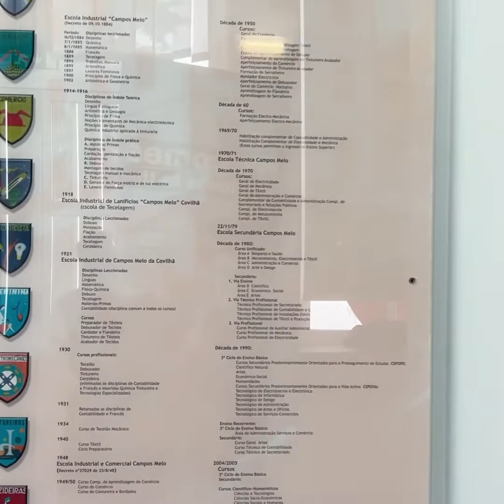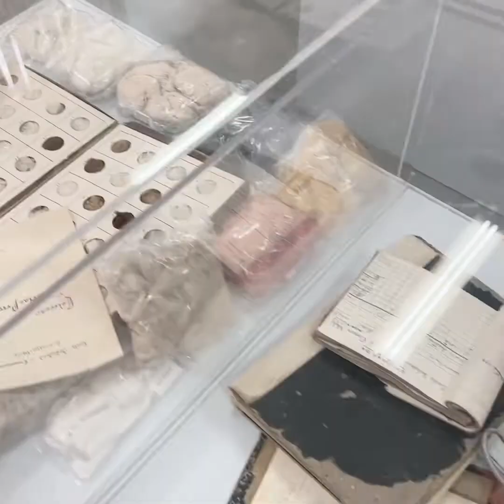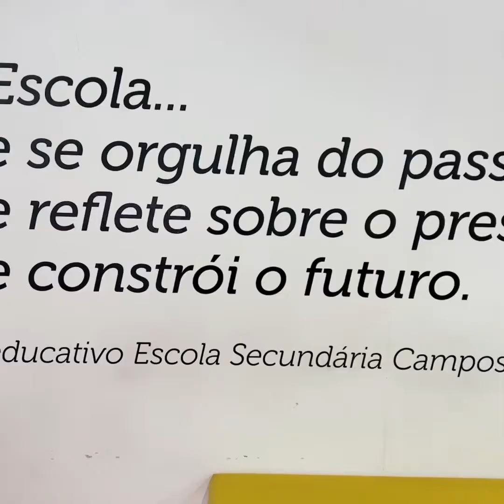Museu e Sala do Futuro - ESCM